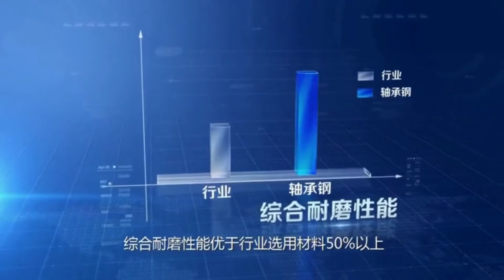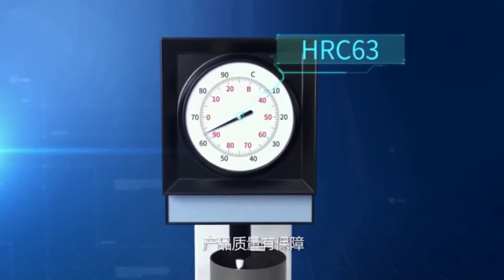Long lifespan Patented Twin Pipeline for concrete pump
Qualified supplier of CEMEX, HANSON group.